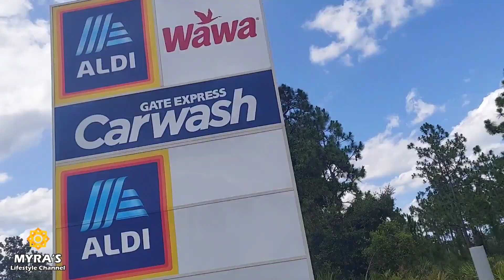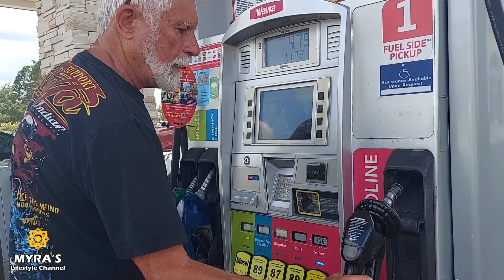ตะลุยเที่ยวไป! กับมอร์เตอร์ไซด์พ่วงข้างเท่ๆHarley sportsrer with Vintage sidecar@myra7441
ตะลุยเที่ยวไป!กับมอเตอร์ไซด์พ่วงข้างเท่ๆHarley sportster with Vintage sidecar วันนี้เราจะไปซิ่งมอเตอร์ไซด์พ่วงข้างกันค่าทุกคน ตามPaa myraไปชมในคลิปวิดีโอนี้เลยนะคะ

ตะลุยเที่ยวไป!กับมอเตอร์ไซด์พ่วงข้างเท่ๆ
Harley sportster with vintage sidecar